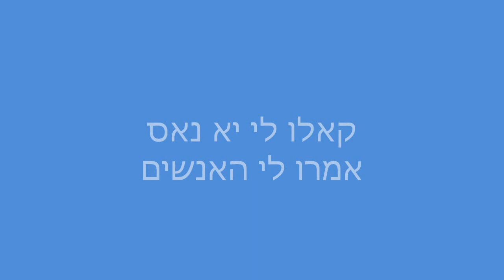קאלו לי יא נאס- אמרו לי האנשים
שיר עם תימני